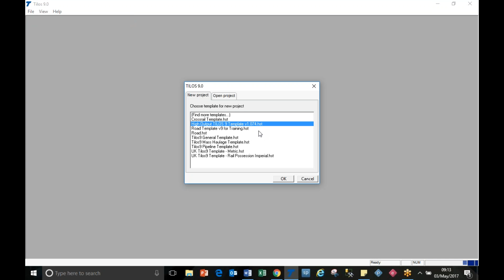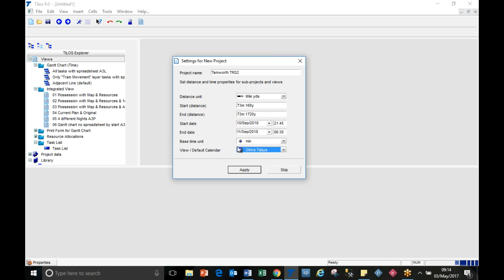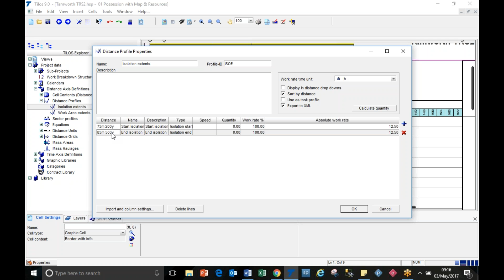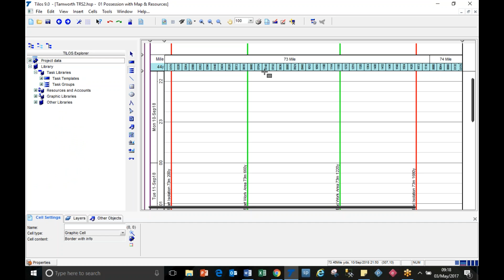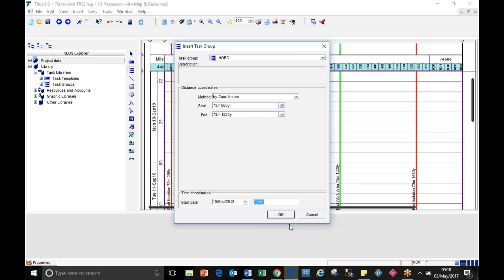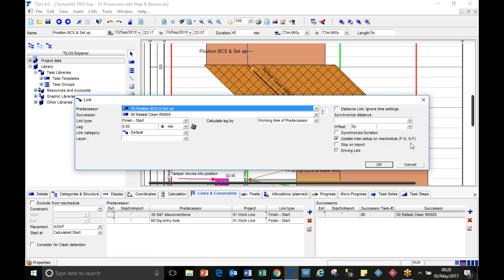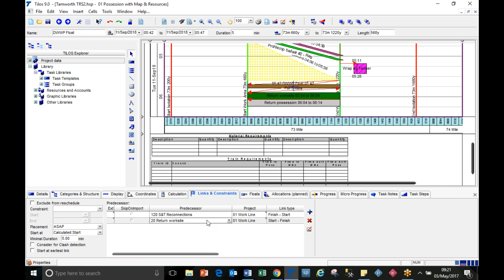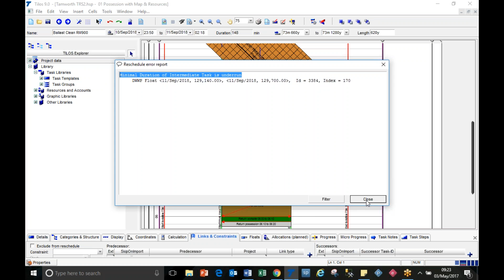High Output - TILOS - Using a Task Group to create a whole plan in 10-minutes